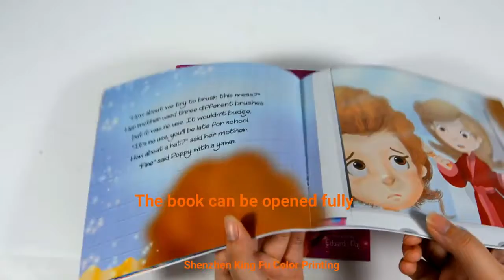Book printing supplier in China Saddle stitch children book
Book printing factory in China.

①Experienced:29 years in printing industry
②Professional: Experienced printing master and stuff, three professional QC teams, zero mistakes,experienced sales like me easy to talking and get your needs
③Machines&materials:NEWIL imported machine from Japen and German~KOMRI&HEIDELBERG
FUJI FILM PLATE
INK:Environmental Japenese brand Sakata and big brand paper.